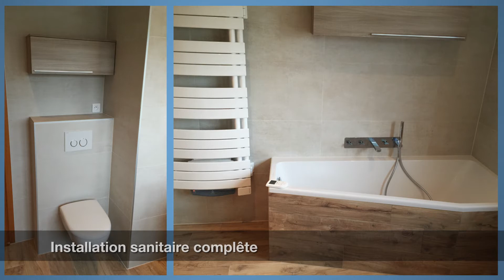PASCAL RUST RENOVATION - Saint Louis (68 Haut-Rhin) - Conception de salles de bain, carrelage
Découvrez les services l'entreprise PASCAL RUST RENOVATION basée à Saint Louis dans le Haut-Rhin (68) et spécialisée dans la conception et rénovation de salles de bain, ainsi que la pose de carrelage.

Retrouvez informations, photos, vidéos, avis et témoignages clients sur Nosartisansontdutalent.fr.

PASCAL RUST RENOVATION, une entreprise recommandée par ses clients.

4 rue du Sauvage
68300 SAINT-LOUIS (68 Haut-Rhin)